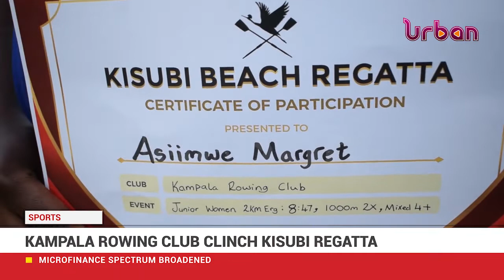Kampala rowing club clinch Kisubi regatta